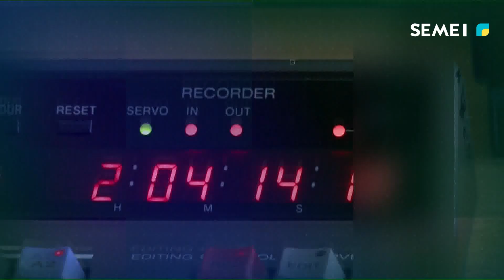"DIALOG" бағдарламасы (07.09.2022)